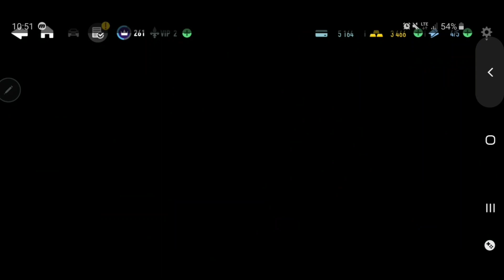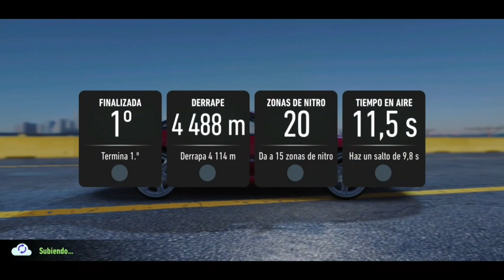Need for Speed No Limits Android Mitsubishi 3000GT VR-4 Dia 7 Desafio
Te gustan los deportivos? Aquí tenemos un MITSUBISHI 3000gtvr4 @nfsnl gana este nuevo proving grounds y sera tuyo!

Notas del parche LA INTRUSA

Sigueme!

Coches nuevos

Mitsubishi 3000GT VR-4 (1999)

Clase de coche: deportivo

Nivel de NP máximo
4 estrellas = 582
5 estrellas = 629
6 estrellas = 648

Estadísticas principales
Velocidad: 4875
Aceleración: 4420
Nitro: 4973

Disponible en Campo de pruebas: Mitsubishi 3000GT VR-4 (evento de 7 días).

Plazos: 30 de abril a las 17:00 PST – 15 de mayo a las 17:00 PST

Te esperan nuevos desafíos en el Campo de pruebas... ¡Demuéstrales lo que tienes para ganar el Mitsubishi 3000GT VR-4!

Plazos: 24 de abril a las 17:00 PST – 5 de mayo a las 17:00 PST

¡Revive una leyenda de Blackridge para ganar el BMW M3 G80 en el último evento de La fuga! ​